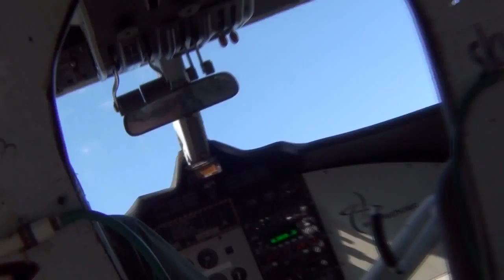Skydive Sebastian - Philip's Skydive